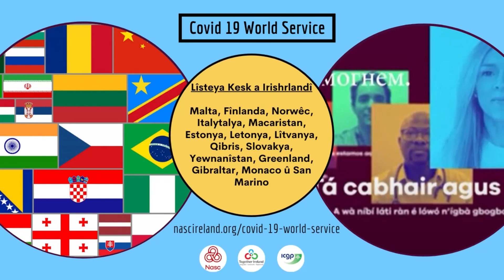Agahdariya 19 Covid - Kurish Sorani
Dr. Chwanrow Baban

Navnîşa kesk a Irelandrlanda

Malta, Fînlanda, Norwêc, Italytalya, Macaristan, Estonya, Letonya, Lîtvanya, Qibris, Slovakya, Yewnanîstan, Greenland, Gibraltar, Monaco û San Marino

Toawa ezmûnek belaş bistînin
Rêwîtiya navneteweyî derbasî Irelandrlandayê dibe
Sûcên hukumeta nû

20.07.20 nûve kirin